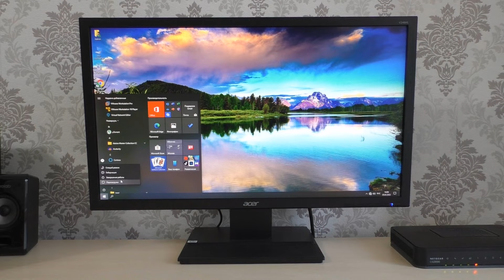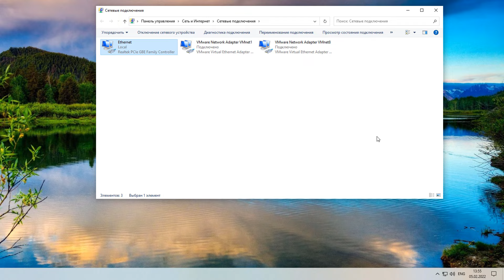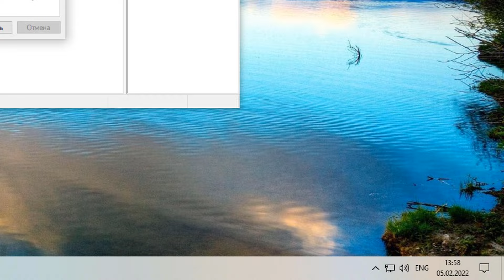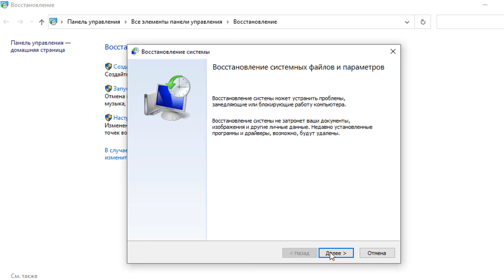Почему не работает интернет через сетевой кабель Windows 10.Неопознанная сеть